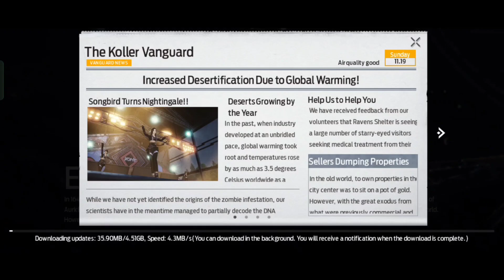[IMPORTANT] Undawn Full Details And Pre Download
I Downloaded Undawn Global Version and Here's Some Important Details